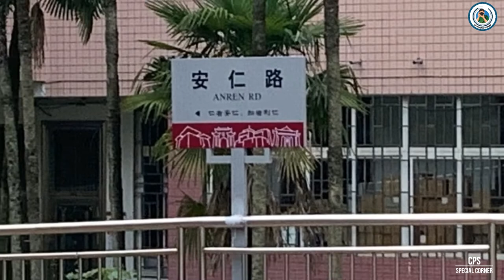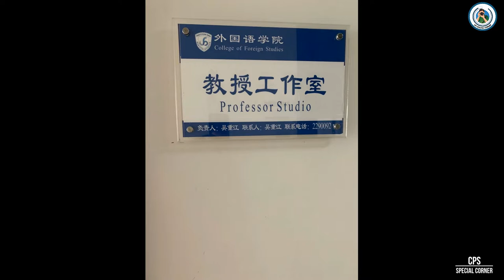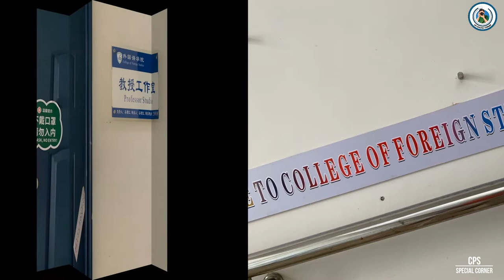Remember When || The Day at China Guilin and Flashback Photos || CPS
Welcome to CPS SPECIAL CORNER Channel

*Video: Remember When || The Day at China Guilin and Flashback Photos ||

This is my new video that I want to show about my feeling now that I really miss school during my study at there. There are a lot of my activities there. I still remember and flash it back. It can show the views for those who are seeking for Guilin-China

*To keep up to date with our new videos release and enjoy videos about the study, life style, adventure, nature, and live your dream.